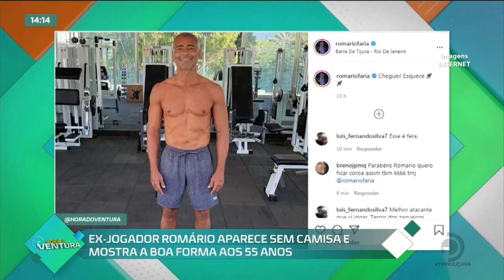Ex-jogador Romário aparece sem camisa e mostra boa forma aos 55 anos